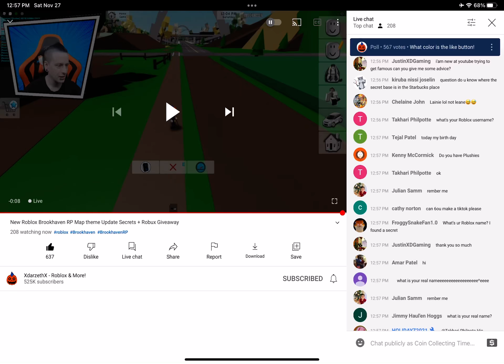Darzeth almost gets run over￼